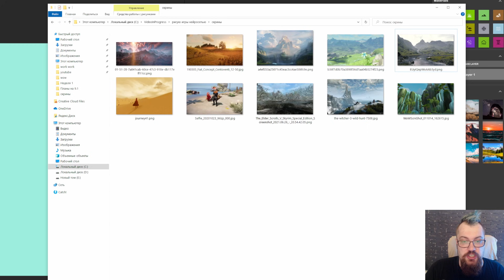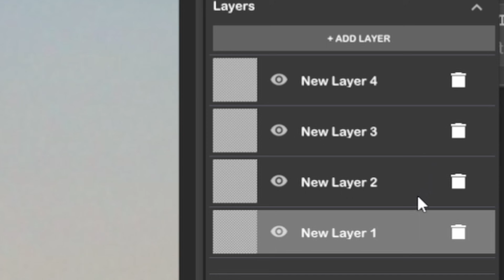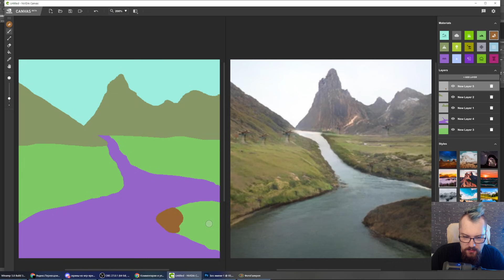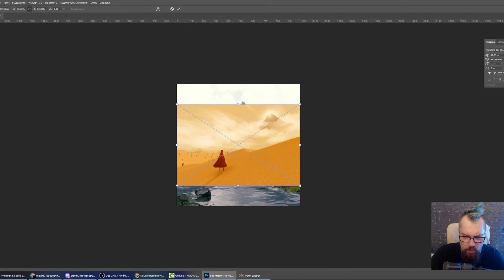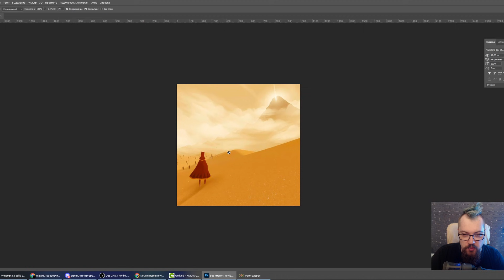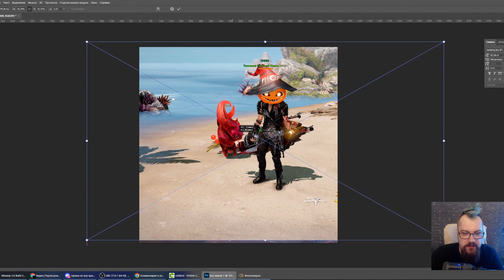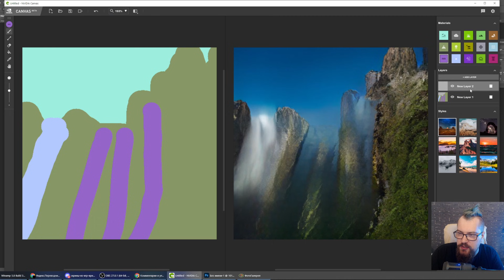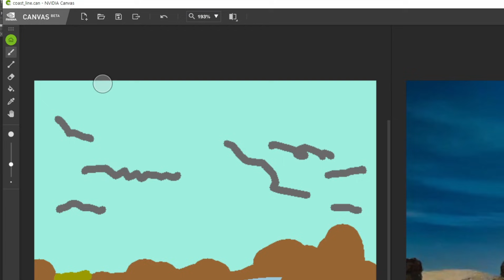Может ли Нейросеть нарисовать игру?